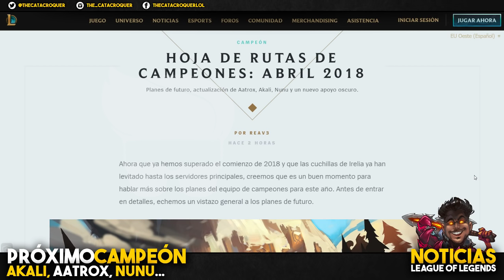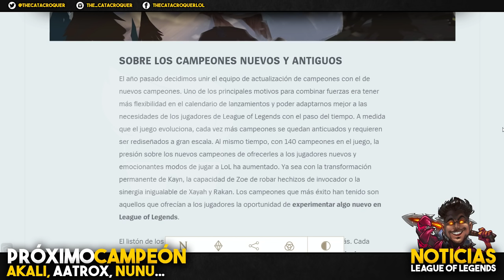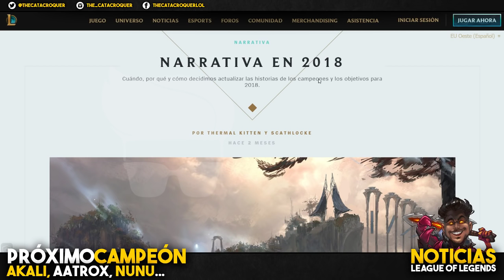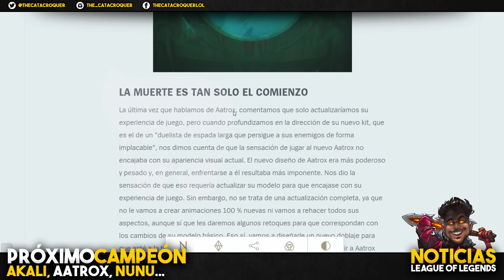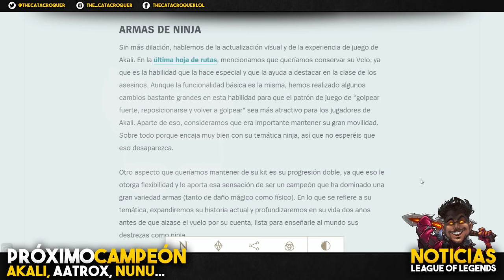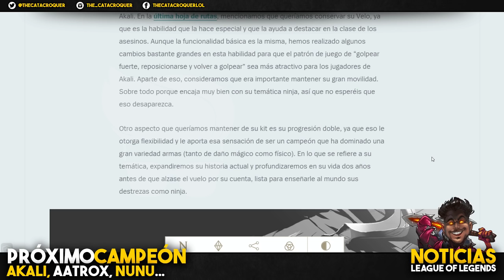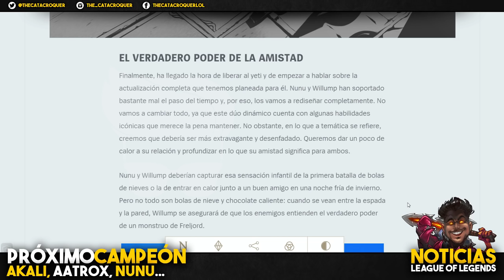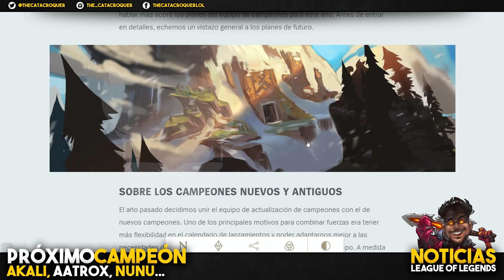Nuevo Campeón Support ¿Aguas Estancadas? | +Info Akali, Aatrox y Nunu | Noticias LOL